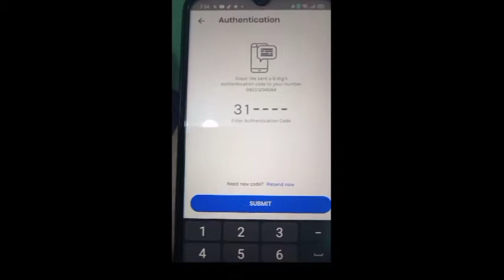Gcash trailer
Gcash wallet for your bills, and any transactions payment. install now to your Google play store